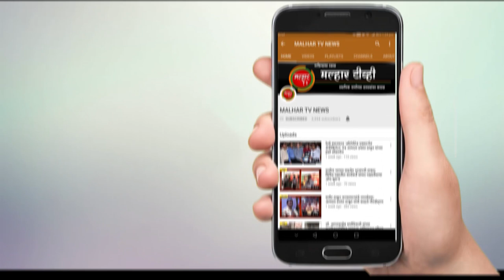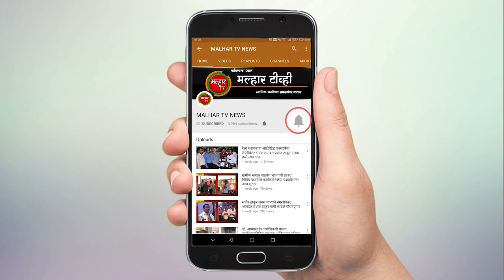नवी मुंबई परिसरात मुसळधार पावसामुळे संरक्षण भिंत कोसळली; तीन कारचे नुकसान